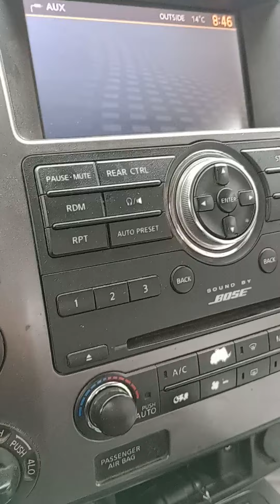5 January 2023